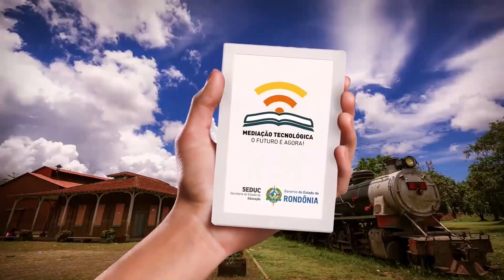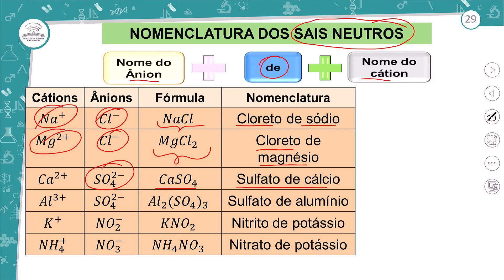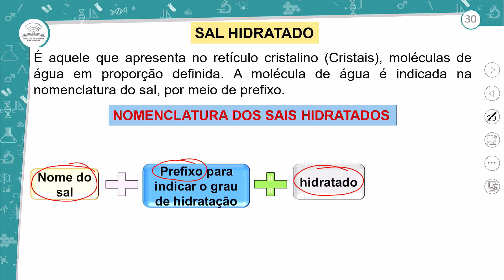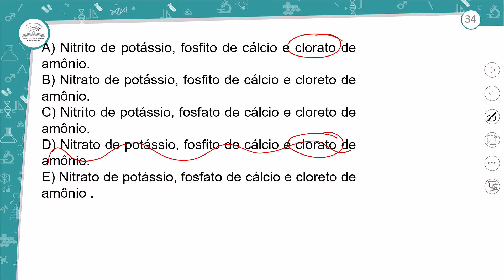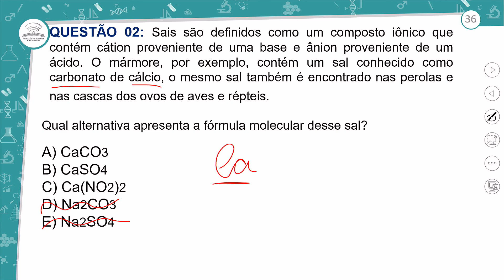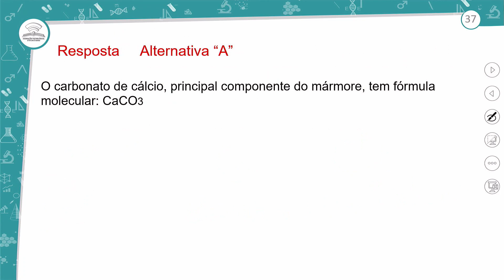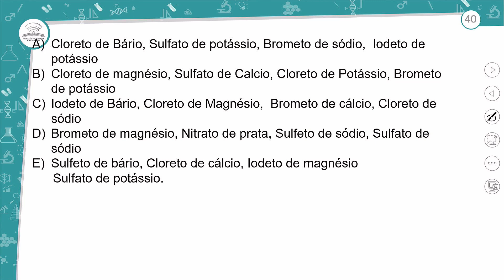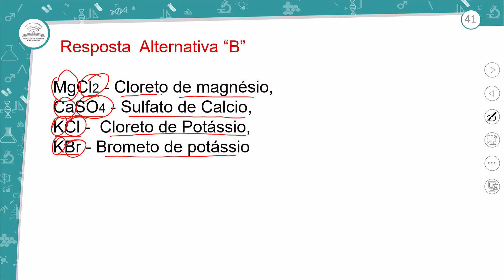36.2 - REVISÃO E CORREÇÃO - COMPOSTOS INORGÂNICOS: SAIS – PARTE I